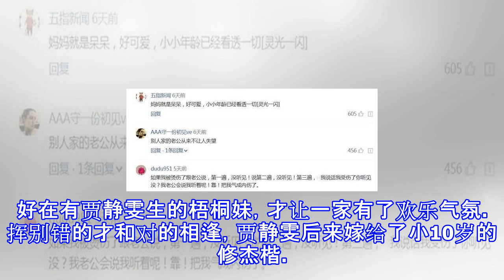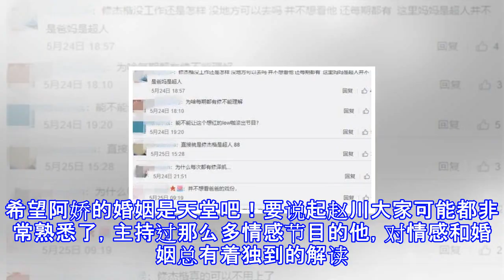贾静雯前夫和现夫近照，差距一目了然，网友：没有对比就没有伤害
贾静雯前夫和现夫近照，差距一目了然，网友：没有对比就没有伤害 戏客seekers 06月08日22:00 关注 确定不再关注此人吗 确定取消 《妈妈是超人》最近火得不得了，贾静雯因为带着两个宝贝女儿咘咘和波妞参加节目也成功上热搜，从她脸上洋溢着的笑容，可以见得如今的她是有多幸福。刘德华曾说过台湾女星中1米7以上林志玲最美，1米6以下的贾静雯最美，可以见得贾静雯年轻是多么美了。因为自己演技和颜值都在线，所以贾静雯有幸出演不多电视剧，比如：飞龙在天、倚天屠龙记、大汉天子、至尊红颜、大爱无敌、侬本多情、超人气学园然而在演艺事业当红之际，贾静雯却遇到了她自以为是真命天子的孙志浩。2005年，贾静雯未婚...